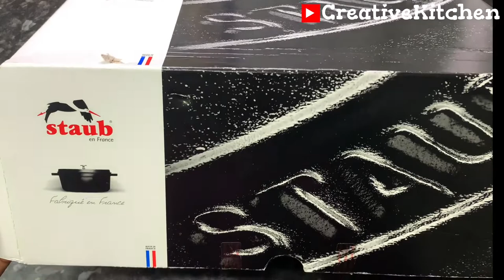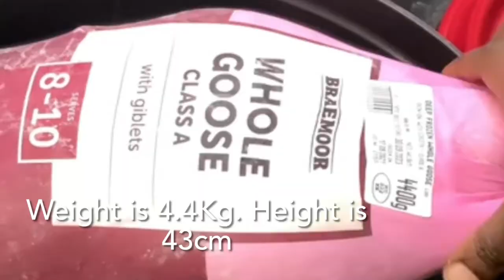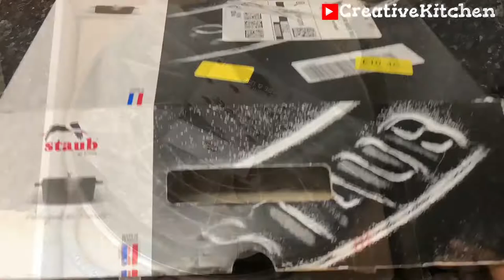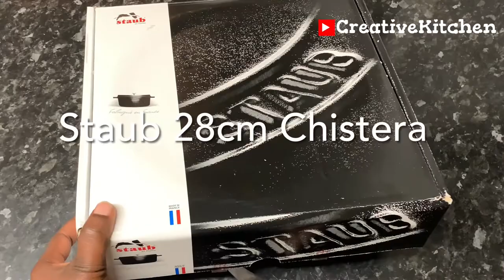3 Staub Cast Iron Pan To Choose From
Staub cast iron pan, cocotte, wok and chistera. watch my unboxing and testing them to see how good they are . This will help you make your choice of whether to get one for yourself. All product are cast iron.

00:00 Staub cast iron roaster/cocotte
4:40 Staub 37cm Wok
8:05 Staub 28cm Chistera

Full video of the roaster/cocotte recipe 👉 How I Made My Tasty Christmas  Goose | The Best Method To Roast Goose, Turkey  And Chicken